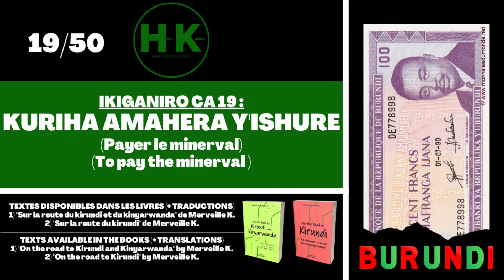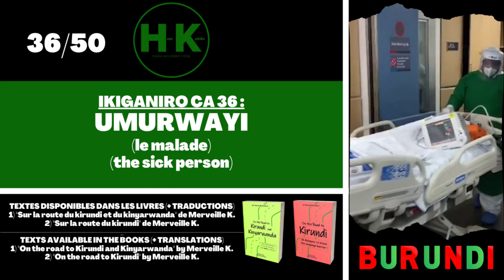31) 1h20 de KIRUNDI pour devenir BILINGUE !! 🗣️🇧🇮🇧🇮 | 1h20 of kirundi to become BILINGUAL !! 🗣️🇧🇮🇧🇮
Horodatage :
00:00 - Introduction
00:16 - 1) Uko umuntu amerewe
00:55 - 2) Kugenda mu rubanza
01:56 - 3) Kubaza inzira
02:47 - 4) Mu buriro
03:41 - 5) Umubeshi
04:27 - 6) Umwana
05:07 - 7) Kurondera akazi
06:04 - 8) Kwa muganga
07:24 - 9) Mu kinogo
08:11 - 10) Gukina na abana
09:05 - 11) Umushitsi
10:09 - 12) Kw'ishure
11:22 - 13) Kuja ku kazi
12:35 - 14) Kubaza inzira wazimiye
13:40 - 15) Gusuma umuceri mw'isoko
15:05 - 16) Kugura imodoka
16:20 - 17) Ibikoko
18:06 - 18) Kuja gusenga
19:00 - 19) Kuriha amahera y'ishure
20:26 - 20) Kuja kuraba isinema
22:05 - 21) Muri banki
23:25 - 22) Kuja gukoresha imodoka
26:30 - 23) Mu bitaro
28:28 - 24) Gutora amahera
29:56 - 25) Kwiyandikisha muri kaminuza
31:39 - 26) Kurota nabi
33:30 - 27) Gutegura imeza
35:27 - 28) Gusaba umugeni
40:36 - 29) Kurima
42:02 - 30) Kwubaka inzu
44:02 - 31) Kurondera ubuzima
47:10 - 32) Urubanza rw'abarwanye
51:55 - 33) Inzoga
54:03 - 34) Guteka
55:40 - 35) Kugura
57:47 - 36) Umurwayi
59:37 - 37) Kwinonora imitsi
01:01:20 - 38) Muri kazoza
01:03:13 - 39) Guhanura umwana
01:06:32 - 40) Gukora imashini
01:08:25 - 41) Amanota
01:10:35 - 42) Kwimosha umushatsi
01:12:42 - 43) Guteba gushika
01:13:28 - 44) Gukunda no gukundwa
01:14:19 - 45) Guhura n'umuntu
01:14:52 - 46) Ibibazo
01:15:31 - 47) Amarori
01:16:21 - 48) Amavuta
01:17:11 - 49) Kumera nabi
01:18:10 - 50) Akazi

"FRENCH BOOKS":
- Commande le livre de Merveille K. "Sur la route du KIRUNDI et du KINYARWANDA":
- Commande le livre de Merveille K. "Sur la route du KIRUNDI"
- Commande le livre de Merveille K. "Sur la route du KINYARWANDA":